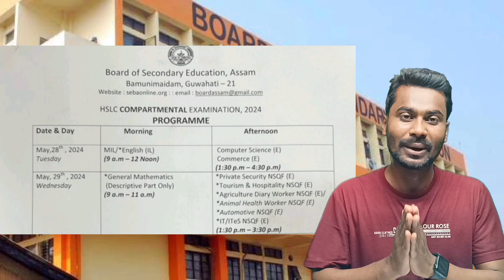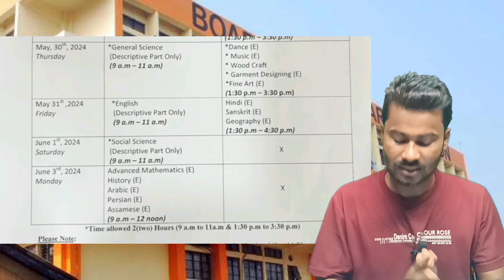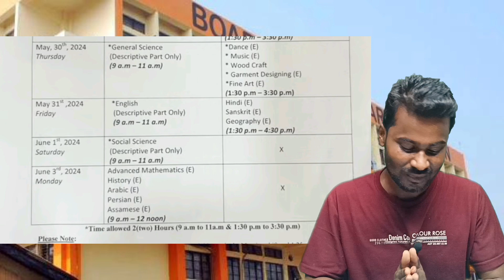HSLC 2024 Compartmental exam routine|কমপাৰ্টমেনটেল পৰীক্ষা২০২৪মেট্ৰিক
HSLC 2024 Compartmental exam routine|কমপাৰ্টমেনটেল পৰীক্ষা২০২৪মেট্ৰিক|Struggling with your HSLC Compartmental Exam 2024? This video outlines a proven study routine to help you succeed. From time management to subject-specific strategies, we've got you covered! HSLC CompartmentalExam StudyRoutine ExamTips #2024 Education SuccessTips StudentLife StudyHacks TimeManagement TestPrep AcademicSuccess Motivation StudyMotivation HighSchool"

HSLC
Compartmental exam
2024
Study routine
Exam tips
Education
Success tips
Student life
Study hacks
Time management
Test prep
Academic success
Motivation
High school
Study techniques
Exam preparation
Study schedule
Effective studying
Subject-specific strategies
Study plan
Compartmental exam strategies
Tips for success
Exam stress management
Revision techniques
Focus techniques
Study methods
Goal setting
Self-discipline
Concentration techniques
Memorization tips
Active learning
Review sessions
Mock exams
Practice questions
Study environment
Distraction management
Peer support
Tutoring
Resource utilization
Online resources
Reference materials
Mind mapping
Note-taking methods
Healthy habits
Relaxation techniques
Positive mindset